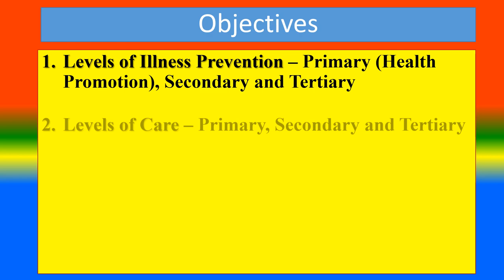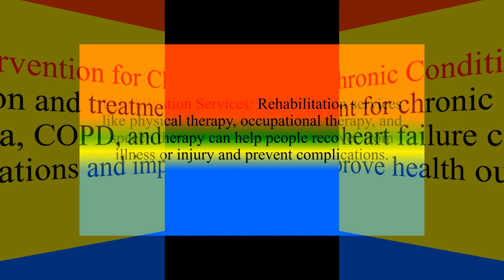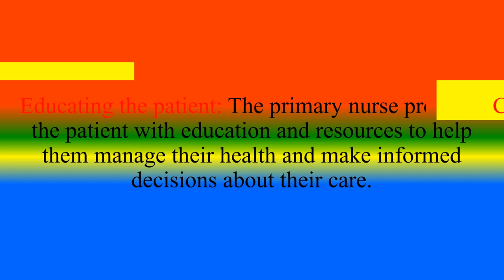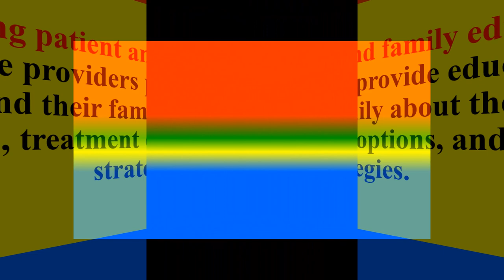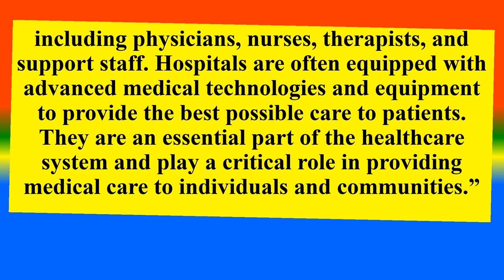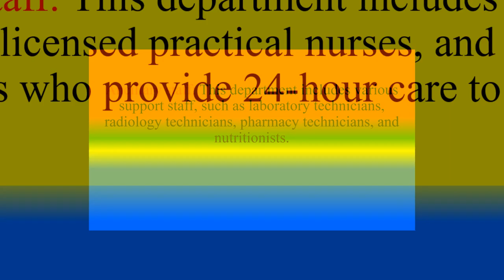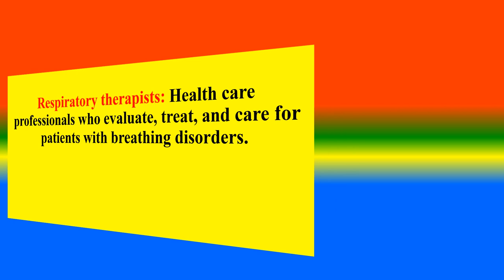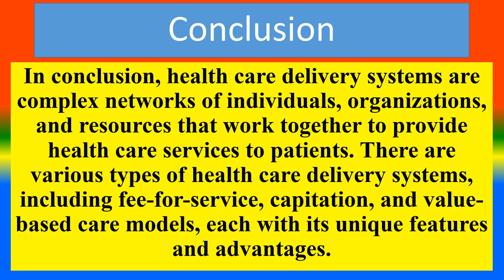Nursing Foundations : UNIT- 2 - HEALTH CARE DELIVERY SYSTEM - Types , Hospitals , 1st BSC Nursing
1:00 1. Levels of Illness Prevention – Primary (Health Promotion), Secondary and Tertiary
8:50 2. Levels of Care – Primary, Secondary and Tertiary
16:51 3. Types of health care agencies/ services – Hospitals, clinics, Hospice, rehabilitation centers, extended care facilities
19:52 4. Hospitals – Types, Organization and Functions
 29:27 5. Health care teams in hospitals – members and their role